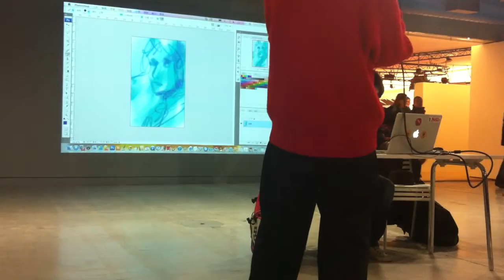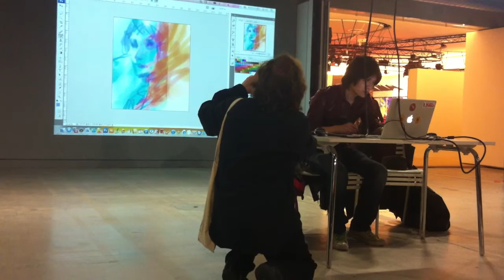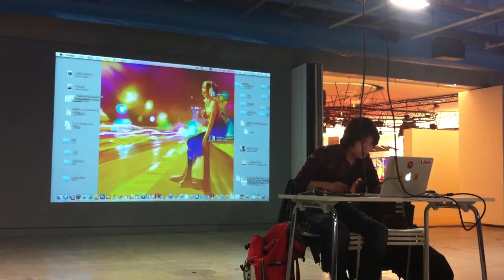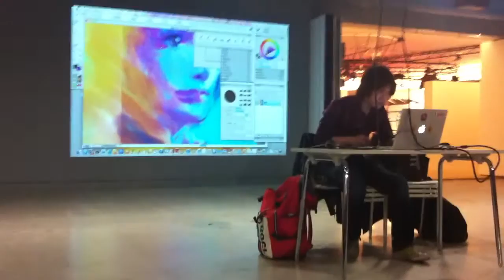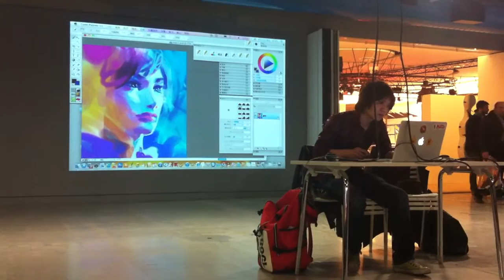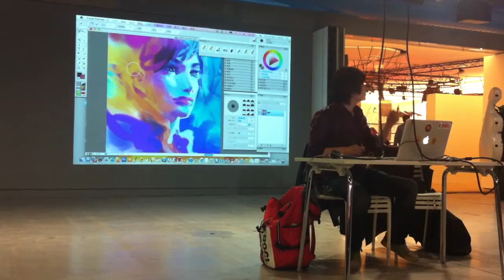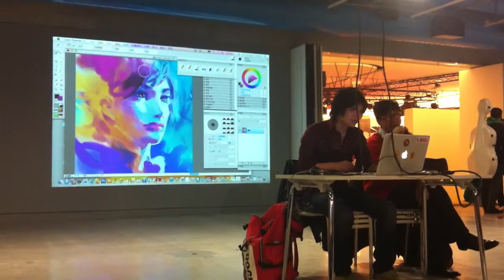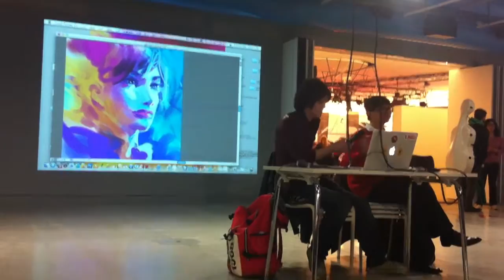Démontration de Benjamin Zhang Bin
Démonstration de Benjamin sur un portrait,
 pendant l'évènement Planète Manga ! au centre Pompidou, le 15 avril 2012